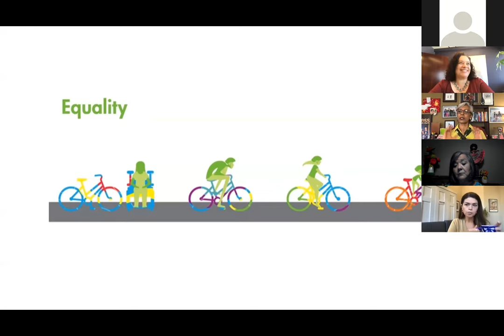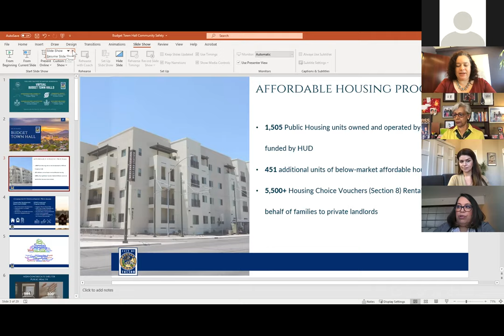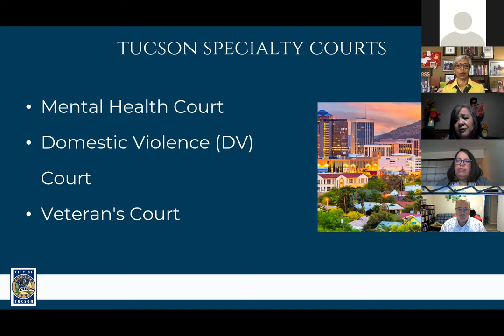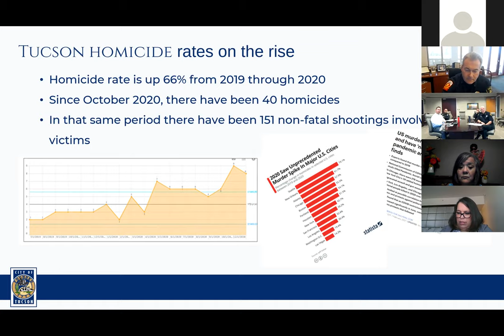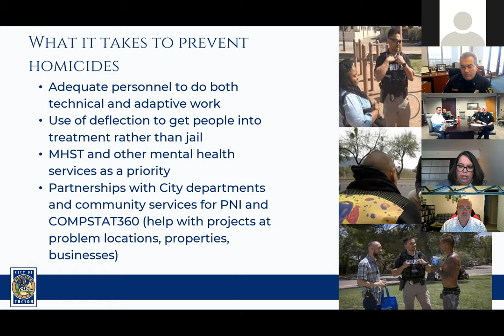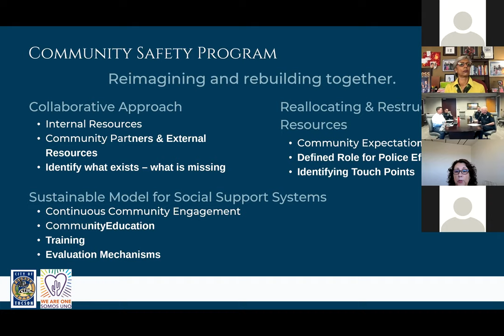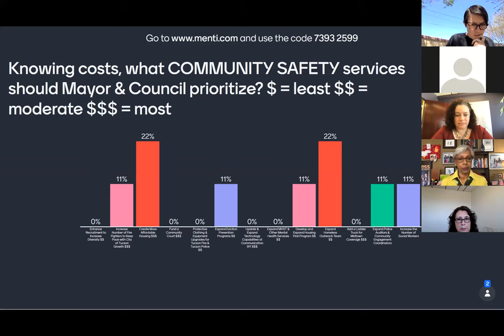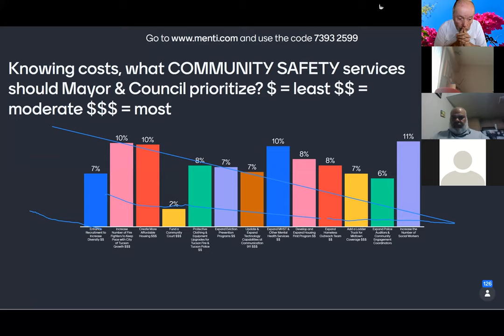Budget Town Hall - Community Safety